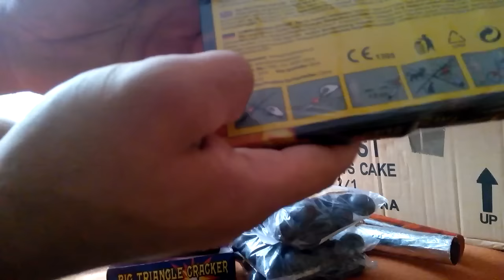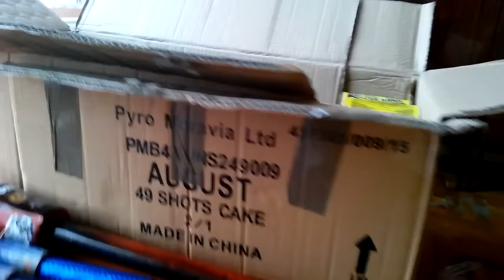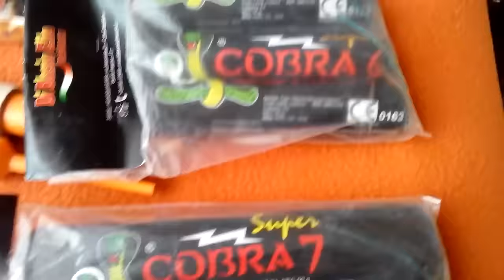Colectie Petarde si Artificii 2015 Part. 4